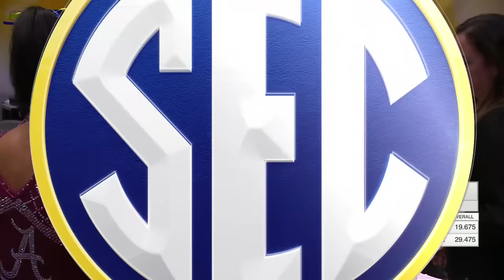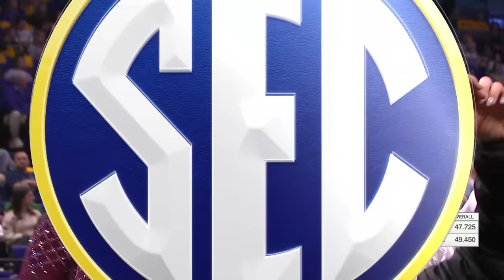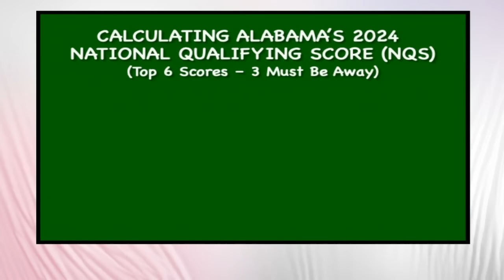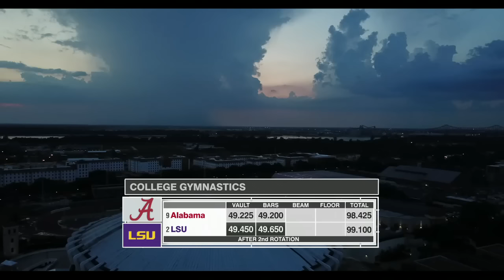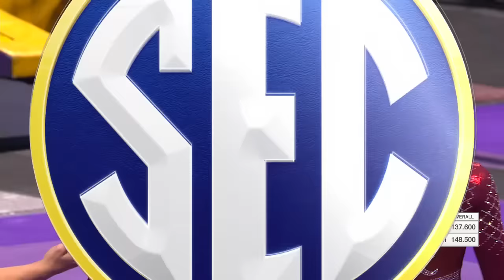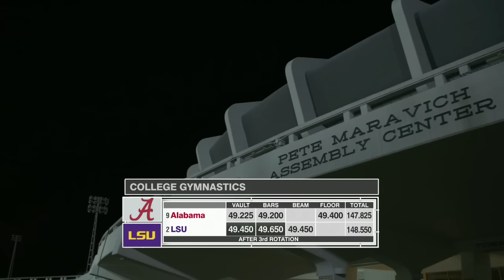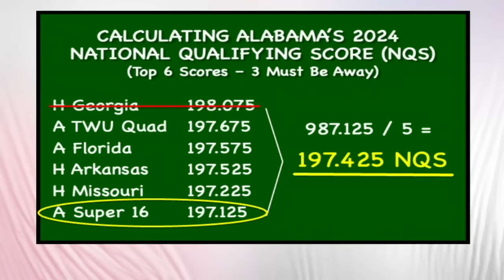Alabama at LSU 3-1-24 fixed 720p60 12556K